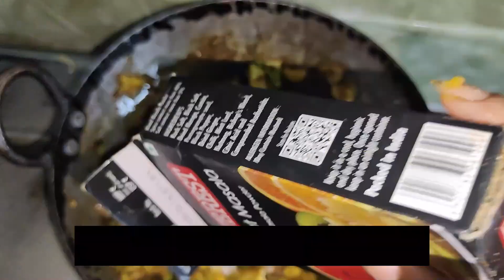दाल बाटी खाने के शौकीन है तो इस तरह बनाये आसान और स्वादिष्ट रेसिपी | Authentic Dal Bati Recipe